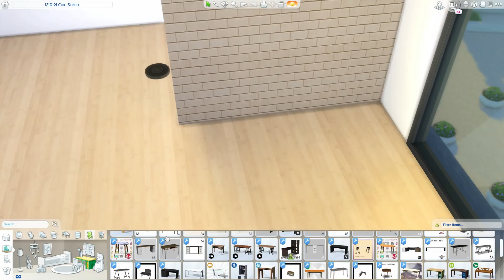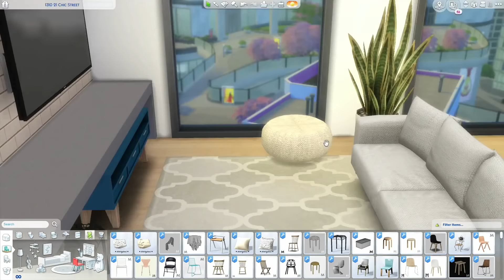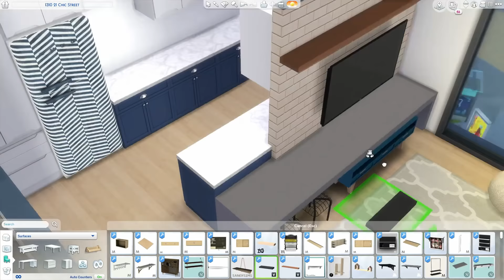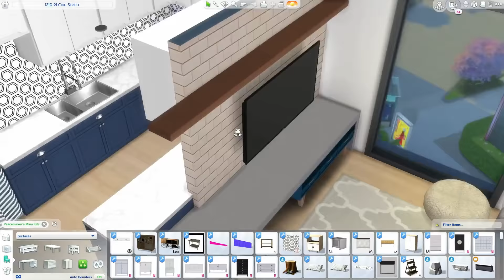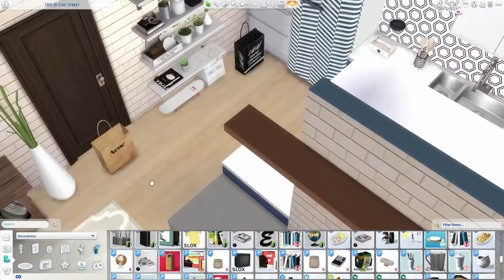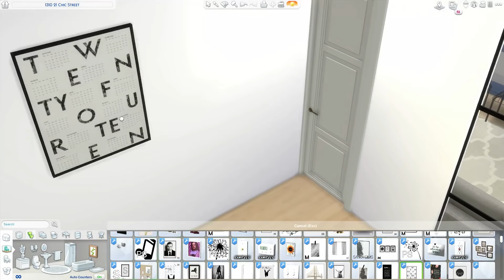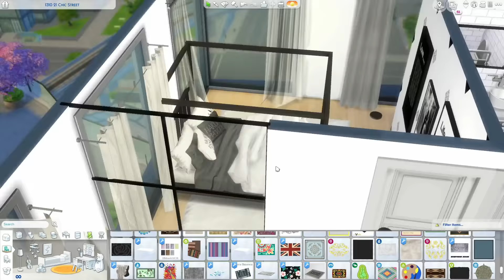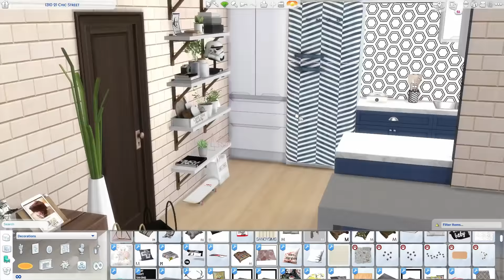The Sims 4 | Couples Aesthetic Studio Apartment | Speed Build + Download Links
Social Media 📱

2 Instagram: clo_lips
Origin: mmuseic
Build's

My PC 💻

Graphics Card: AMD R9 380 2GB
 - RAM: 12GB (Corsair Vengeance)
 - Storage Unit 1: 1TB Hard Drive Disk
 - Storage Unit 2: 120GB Solid State Drive
 - Operating System: Windows 10
 - Monitor: 21" Lg (4K Resolution)
 - Microphones: yeti Mics
CC Links
Tray